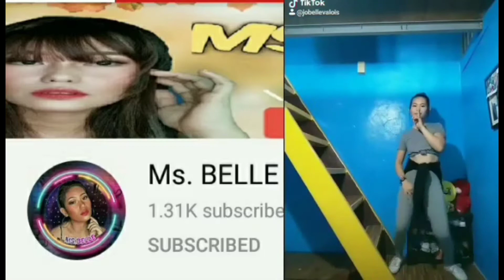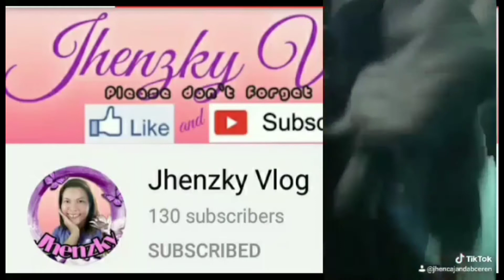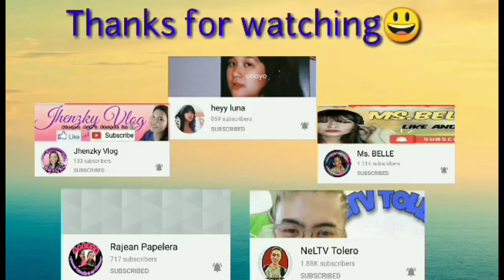CHINITA GIRL Dance Challenge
(Ft. Co YouTuber)